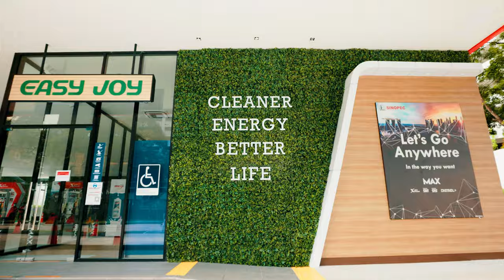Refueling in Sinopec Singapore: Brand New Petrol Station Tour! 非凡加油體驗：中石化新加坡油站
Mention Sinopec Singapore and most of our customers will agree it is a place you can’t possible miss, not just because of the great fuel, amazing staff and awesome amenities but also due to the dazzling illumination of every corner of the station.

Some customers have commented that we are a “One-Stop Petrol Kiosk” which serves all their needs.

Besides filing up your petrol tank, you can also fill your shopping bag at Easyjoy, which is well-stocked with a variety of snacks and drinks (including the very first R&B bubble tea at Woodlands station).

Sinopec offers manual car wash services with add on services which you can check out at any of our petrol kiosk in Singapore.

There’s also a POPstation and indoor nursing room at Woodlands station which is popular among our customers and mothers.

Check out Sinopec Singapore today and experience it yourself!

P.S. Remember to apply for an X Card during your next visit so you can turning your spending into rewards! You’re welcome 😉